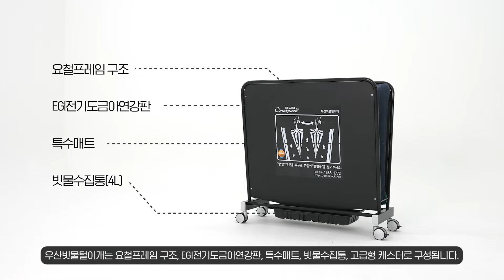[옴니팩] 국내최초개발 친환경 우산빗물제거기 & 우산빗물털이개 대표업체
안녕하세요? 친환경 우산빗물제거기 & 우산빗물털이개 시장점유율 1위이자
국내최초로 연구개발에 성공한 우산빗물제거기 대표 전문제조업체 옴니팩 입니다.

옴니팩은 2018년 1세대 우산빗물털이개 엠보형(OPT), 2019년 2세대 우산빗물털이개
초극세사형(OPT-BK/CB), 2020년 3세대 우산빗물제거기 고급형(OPD), 2021년 4세대
우산빗물제거기 소형(OPDS) 2022년형 5세대 우산빗물털이개 특수매트형(OPTU) 등
옴니팩 만의 뛰어난 기술력과 연구개발을 통하여 고품질의 신제품을 출시하고 있으며
전문제조업체로서 정직한 가격책정으로 고객님들의 다양한 수요를 만족시키고 있습니다.

옴니팩 우산빗물털이개(OPT) 및 우산빗물제거기(OPD)에 대한 문의사항이 많으셔서
옴니팩 만의 특장점을 한눈에 파악하실 수 있는 영상을 계속해서 준비하고 있습니다.

이번 영상은 2022년에 출시된 5세대 우산빗물털이개 특수매트형(OPTU) 소개영상입니다.
옴니팩 특수매트는 폴리에스테르 섬유재질로서 기존 극세사 매트와 대비하여 흡수력과
발수력이 대폭 강화되었습니다. 또한 최고급 흡수소재를 사용 및 특수 제작하여 흡수와
발수기능을 균형 있게 유지하며 빗물제거에 최적화 하였습니다.

해당 영상을 통하여 국내최초이자 시장점유율 1위인 옴니팩 친환경 우산빗물털이개와
우산빗물제거기의 뛰어난 성능과 품질을 확인하실 수 있습니다.

옴니팩과 관련된 다양한 영상들은 옴니팩 홈페이지
뿐만 아니라 Naver TV, Kakao TV, YouTube 채널에서도 찾아보실 수 있습니다.

㈜에이앤에스개발(브랜드명 옴니팩)은 지난 25년간 우산에서 떨어지는 낙수로 인한
피해와 손실로부터 고객을 보호해왔습니다.

옴니팩은 친환경 우산빗물제거기 & 우산빗물털이개를 전문적으로 생산하는 국내에서
유일한 전문제조업체로서 또한 동종업계 리더로서 정직한 가격으로 환경뿐만 아니라
친환경을 위장한 과도한 비용과 부담으로부터 고객을 보호하겠습니다.